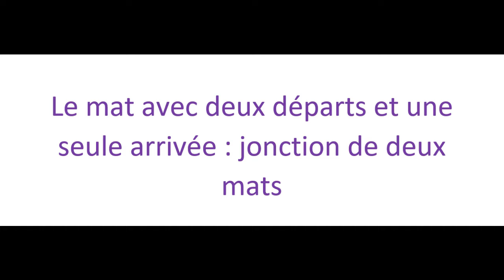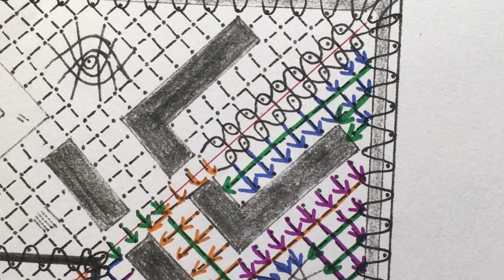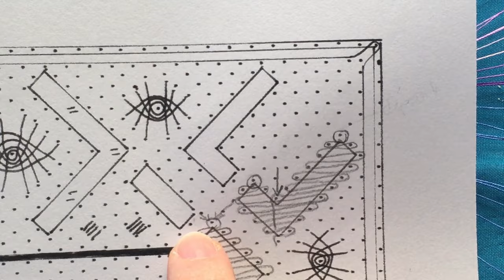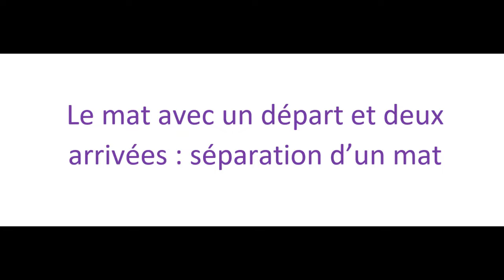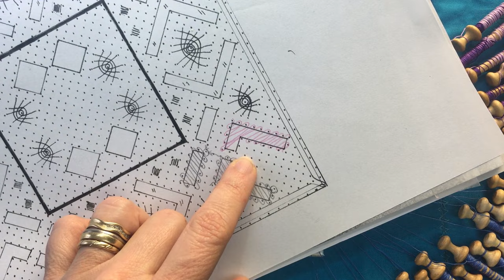Modèle CHARIVARI: les différents mats